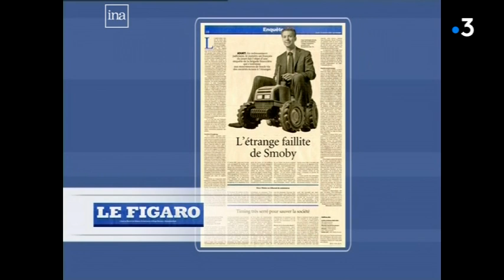ARCHIVES MARS 2008 : JC Breuil, ex PDG de Smoby, placé en garde à vue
Rappel des faits. les raisons pour lesquelles JC Breuil, ex PDG de Smoby est placé en garde à vue en 2008. Dix ans plus tard, son procès en correctionnel est prévu fin septembre au tribunal correctionnel de Nancy.